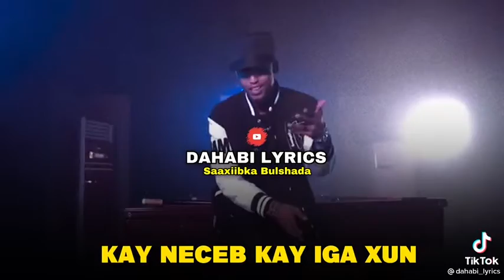NEW SONG OF THE YEAR 2022 MASLAX MIDEEYE